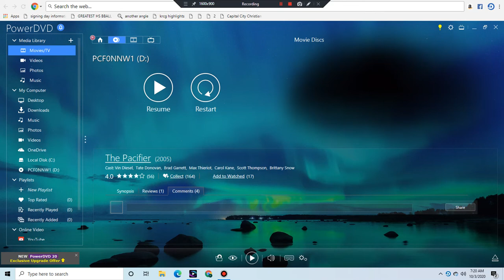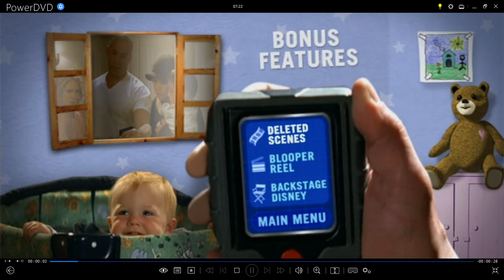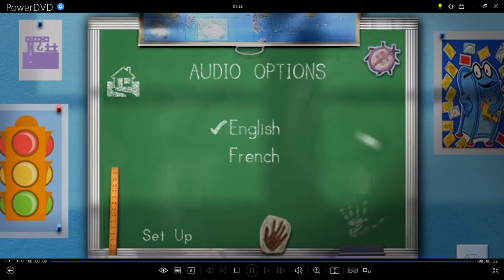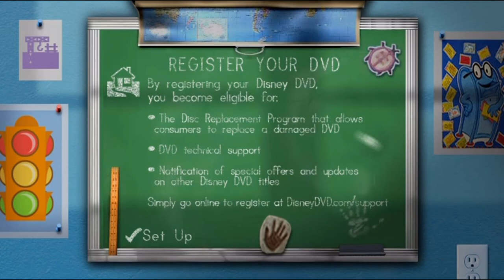The Pacifier 2005 DVD Menu Walkthrough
This Is The DVD Menu From The 2005 DVD Of The Pacifier